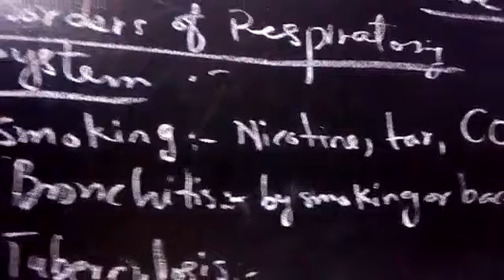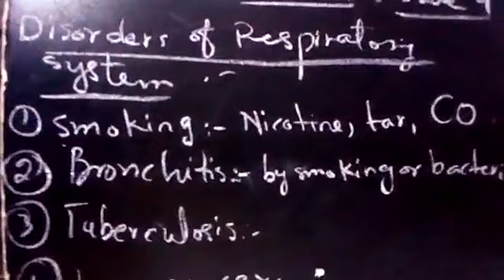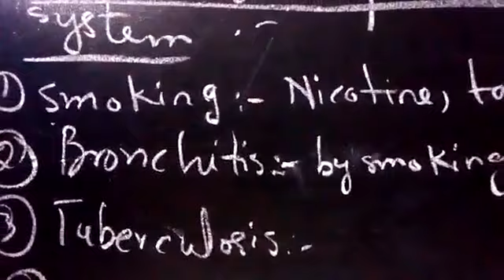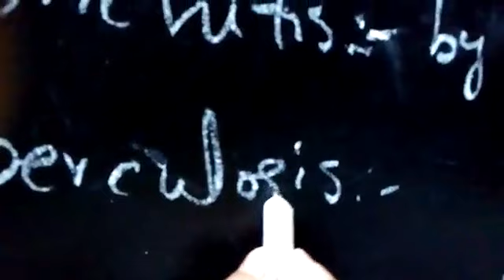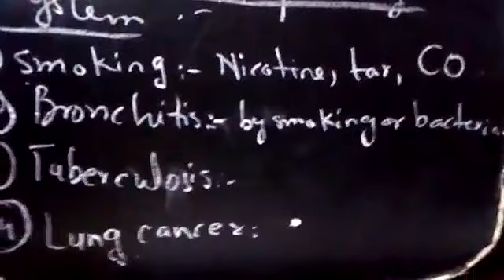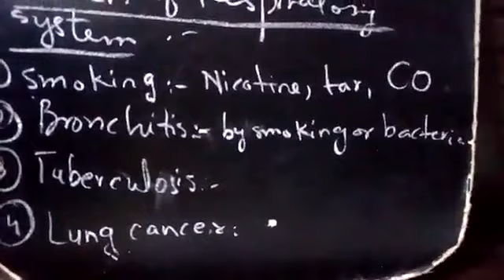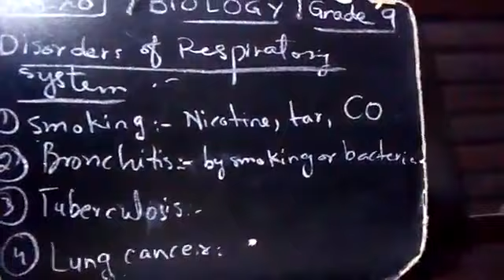Bio Class 9 Chp 10 Respiration Part 9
Video from Saeeda Arshad